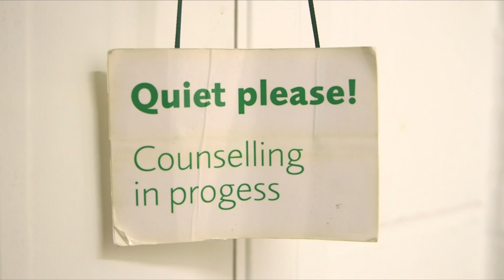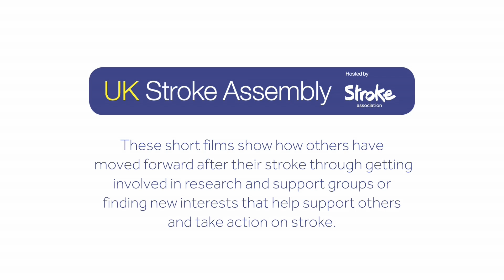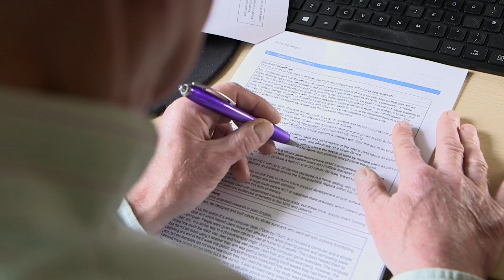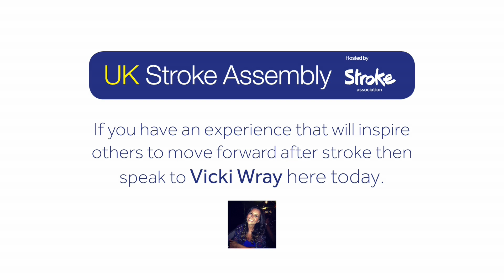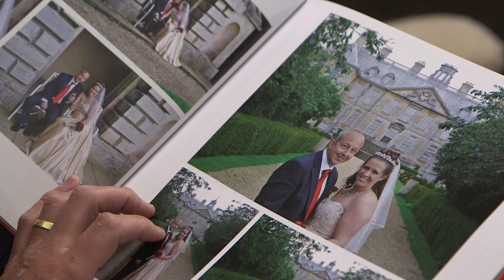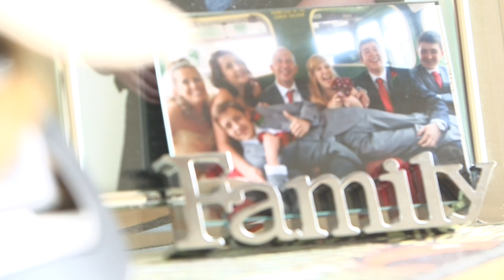UK Stroke Assembly 2015 ‘Share and Inspire’ videos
This is a collaboration of 4 short films shown in the ‘Share and Inspire’ area at the UK Stroke Assembly held on 9-10 June 2015.   These short films show how people affected by stroke have moved forward in their journey of life after stroke through getting involved in research, support groups or finding new interests that help support others and take action on stroke.  The individuals shown in this film are John Smejka talking about his involvement with research, Harry Clarke a counsellor, Alan Moore’s role as chairman of a stroke support group and Paula Smejka’s passion for volunteering for the Stroke Association and raising awareness of stroke.